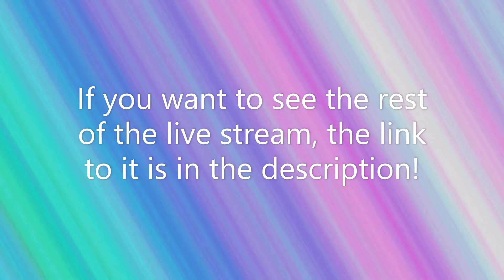I MET YOUTUBER ASHLEYBUNNI AND GOT HER BADGE!! | Roblox Royale High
♡ I MET YOUTUBER ASHLEYBUNNI AND GOT HER BADGE!! ♡

♡ Information ♡
Hey guys. I am so happy that I finally got to meet AshleyBunni! She recently started giving out her badge on her Twitch live streams, and I out of many people, am so excited that we've gotten the opportunity to get given her badge. She is such an amazing content creator, so if you do want to support her, the links are below!

♡ Hey guys, I'm Crystal. I am a Roblox Royale High YouTuber with over 400 subscribers, and sometimes I post Gacha memes.